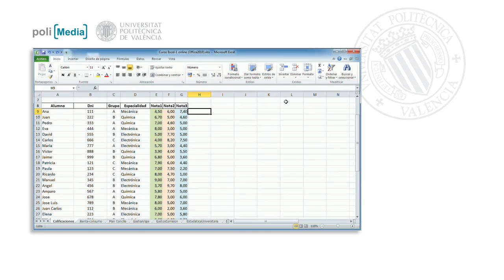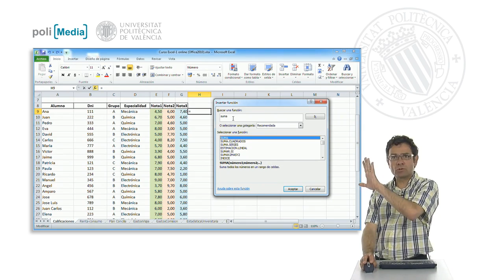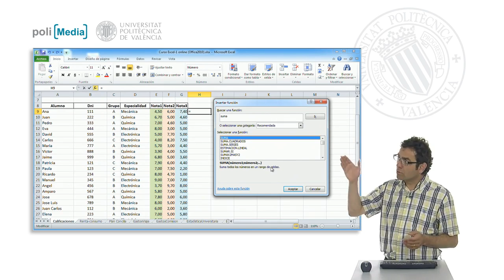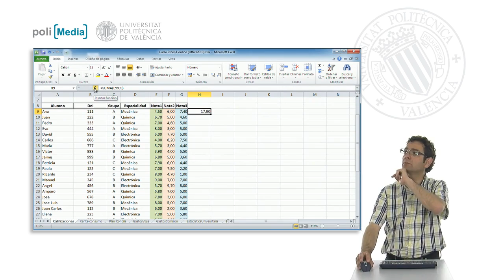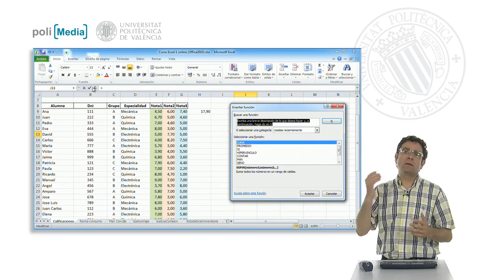Insertar función| UPV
Título: Insertar función

Descripción automática: En este video se explica cómo utilizar el asistente de funciones en Excel para facilitar el proceso de inserción de fórmulas y el cálculo de operaciones, como la suma. El asistente se presenta como una herramienta valiosa para buscar y seleccionar funciones de forma eficiente. A través de la cinta de inicio se accede a las funciones más comunes como suma, promedio, contar números, máximo y mínimo. Además, se puede acceder a más funciones a través del menú desplegable.

Se destaca que Excel tiene una ventana específica de inserción de funciones donde se puede filtrar y buscar funciones por palabras clave. Este asistente brinda sugerencias en base al contexto y permite insertar la función deseada con su sintaxis correcta y los parámetros adecuados. Se ofrece además una descripción detallada y ayuda adicional para cada función encontrada.

El vídeo también ilustra cómo define automáticamente argumentos como el rango de celdas a sumar y cómo muestra el resultado previo de la operación para confirmar la acción antes de insertar la función. Este proceso evidencia la utilidad del asistente para insertar funciones, y cómo puede ayudar a encontrar y ejecutar las funciones requeridas para un análisis de datos eficaz en Excel.